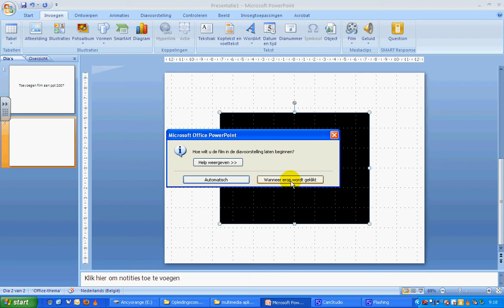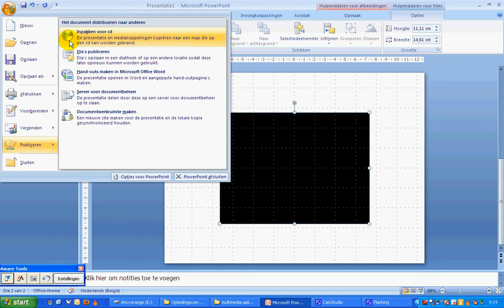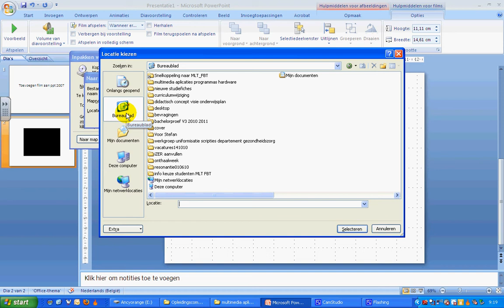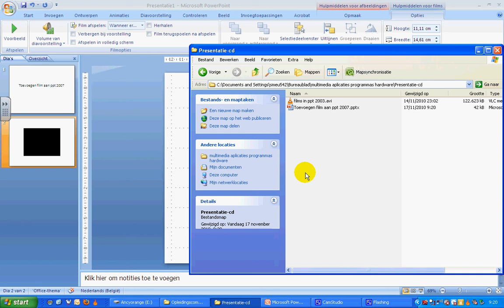film in ppt 2007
hoe een film introduceren in een powerpoint versie 2007 zodat deze ook blijft werken op je stick of ene andere computer